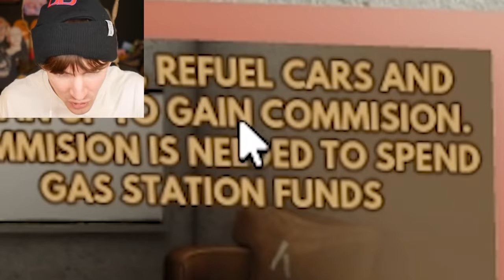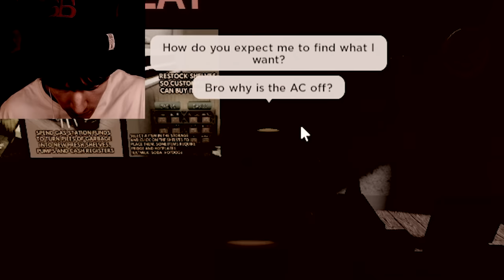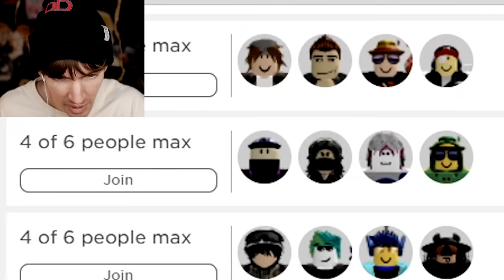ROBLOX GAS STATION SIMULATOR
Today I play gas station simulator which is the new game the new game the new best fun game